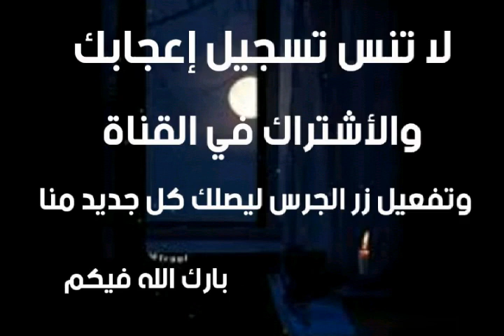رؤيا غامضة عن المهدي ؟؟ أكثر من ثلاثة أقمار ؟؟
# رؤيا المهدي # تأويل رؤيا المهدي للشيخ تامر إبراهيم - قناة معلومات أسرار آخر الزمان